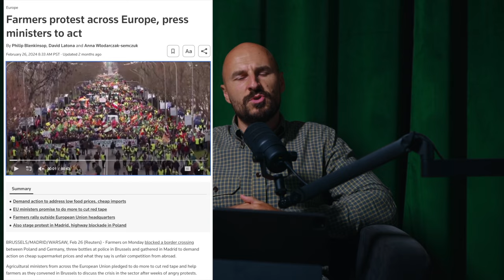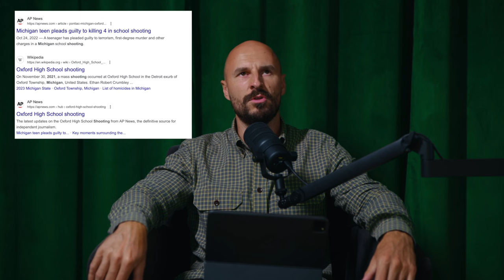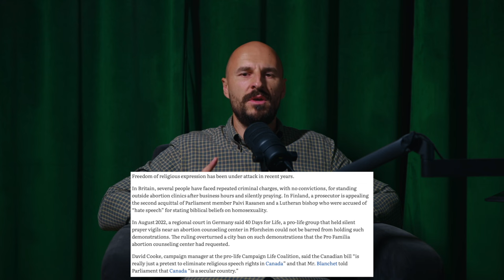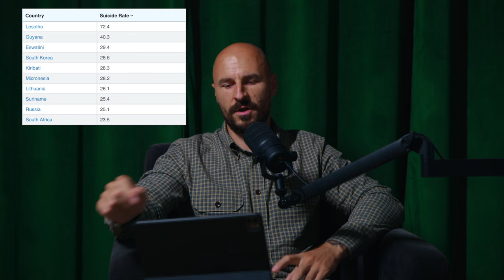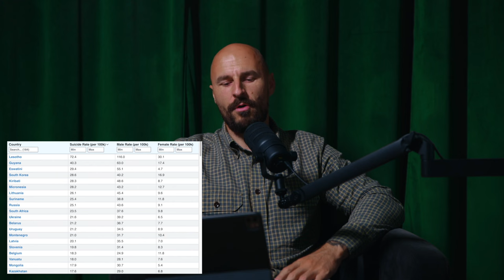Tėvus Nuteisė Už Sūnaus Padarytą Nusikaltimą - Mičigano Žudynių Tragedijos Istorija | Zizas on Air#2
Šiandienos podcast'e aptarinėjame tokias temas kaip:
- pirmą kartą istorijoje už vaiko nusikaltimą buvo nuteisti tėvai (Mičigano žudynių istorija)
- komunizmas, kurį bandoma įvesti Kanadoje 2024-ais metais
- ar dabar saugu gyventi pasaulyje

Jeigu Jums patinka mano turinys - nepamirškite paspausti LIKE ir parašyti KOMENTARĄ.